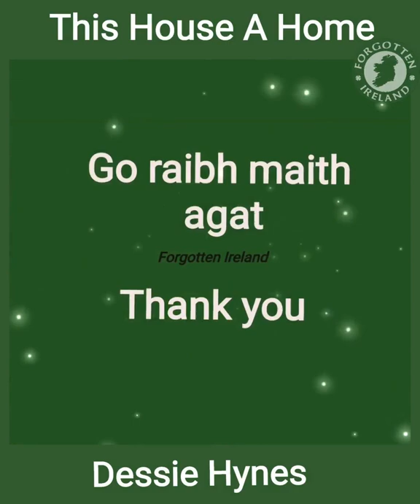This House A Home- Dessie Hynes